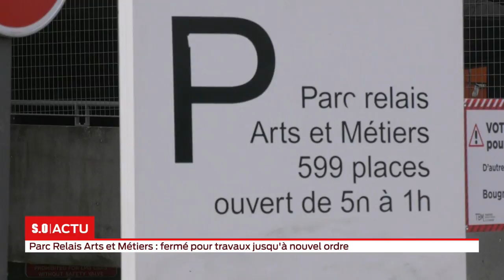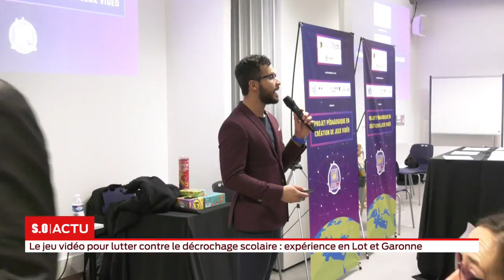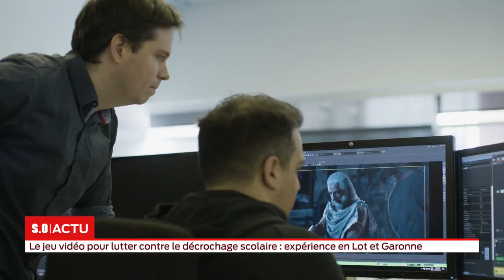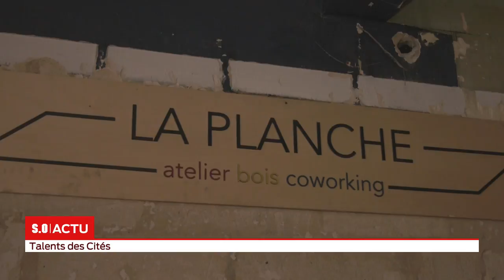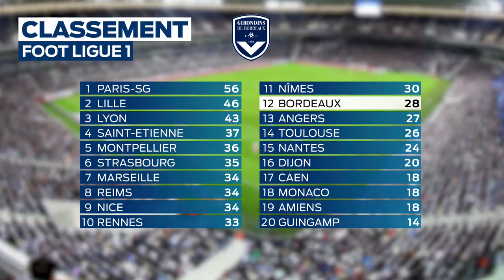La grande édition Mercredi 06 Février